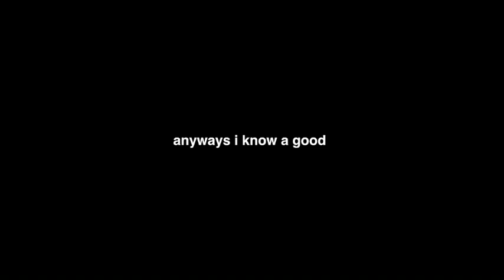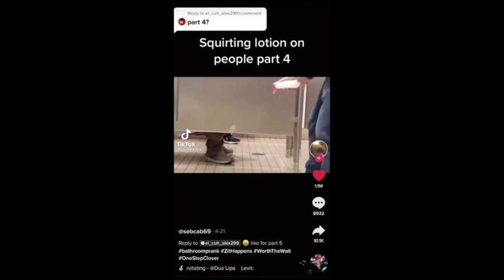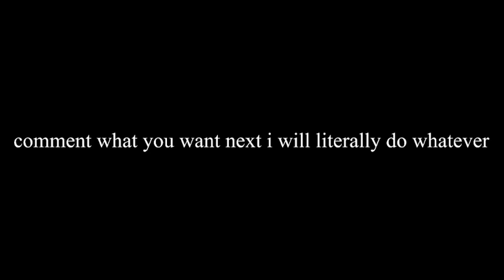asher angel scares me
um yea i've been gone for like 6 months sorry about that anyway i'm back with a asher vid your welcome🙄 comment want more you want and NO HATE!! i mean you can roast the way i cry BUT THATS IT and maybe a lil on asher BUT THATS IT!